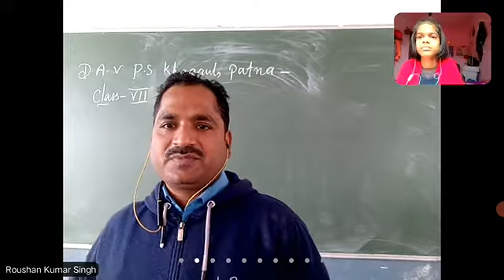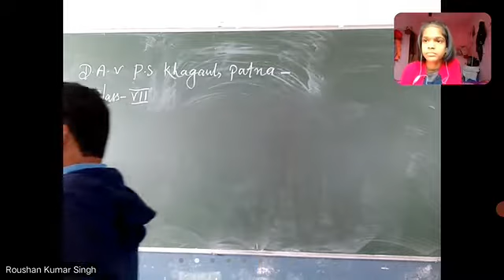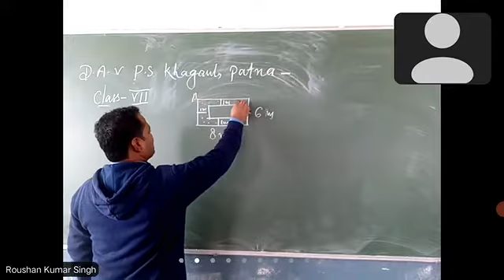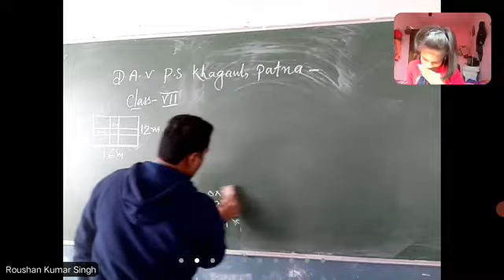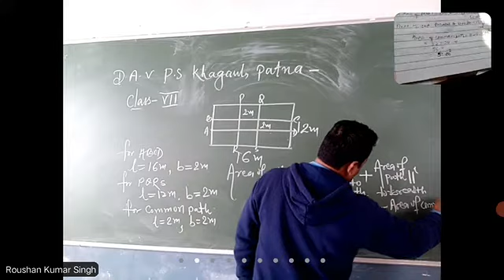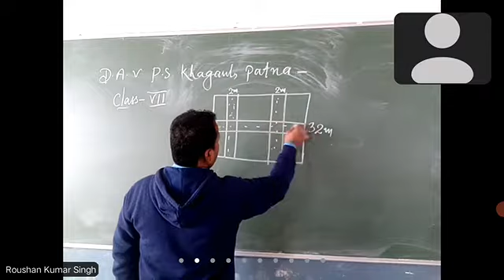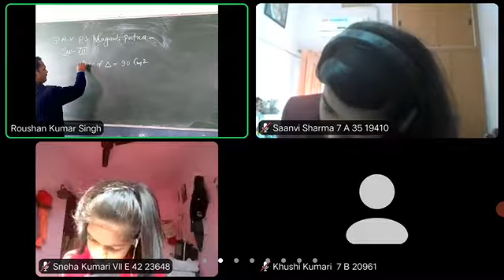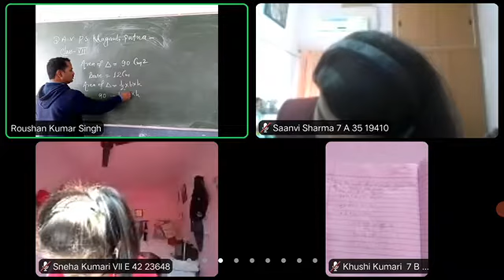Revision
Virtual Class VII (Math) on 07/02/2022 by Roushan Singh